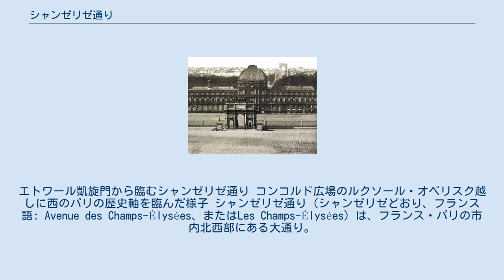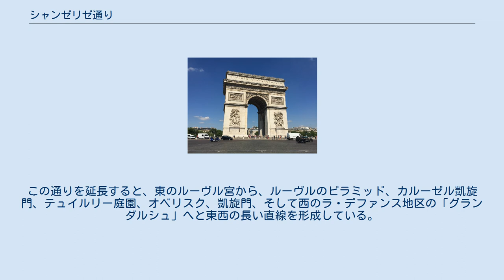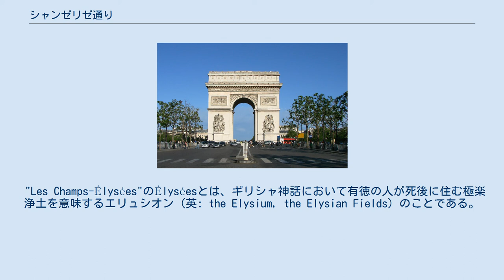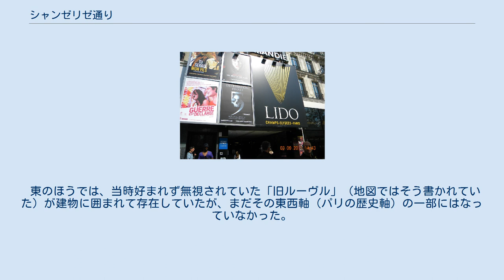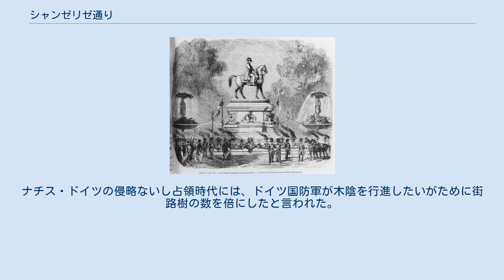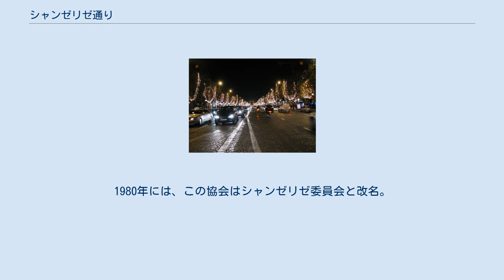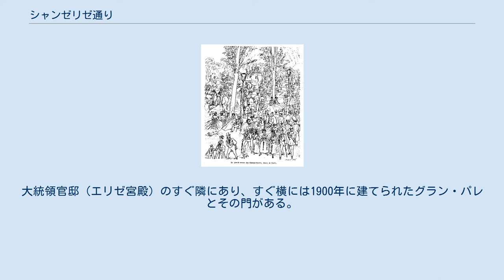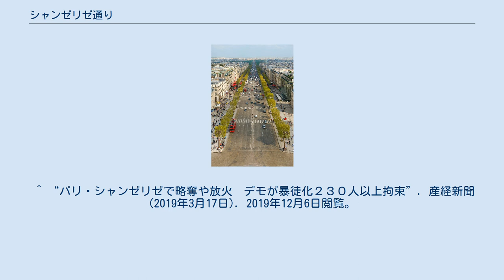シャンゼリゼ通り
エトワール凱旋門から臨むシャンゼリゼ通り コンコルド広場のルクソール・オベリスク越しに西のパリの歴史軸を臨んだ様子 シャンゼリゼ通り（シャンゼリゼどおり、フランス語: Avenue des Champs-Élysées、またはLes Champs-Élysées）は、フランス・パリの市内北西部にある大通り。
 パリ市内で最も美しい通りとされていて、特にフランスでは「世界で最も美しい通り (la plus belle avenue du monde)」と言う表現が使われている。
『オー・シャンゼリゼ』という流行歌で日本でも広く知られるようになった。
 パリ市内北西部の第8区を横切る約3km、幅70mの大通りである。
マロニエ（マロンの木）の並木道となっていて、東はオベリスクのあるコンコルド広場から、西は凱旋門のあるシャルル・ド・ゴール広場（旧エトワール広場）まで全長約3km続き、パリの観光スポットとなっている。
この通りを延長すると、東のルーヴル宮から、ルーヴルのピラミッド、カルーゼル凱旋門、テュイルリー庭園、オベリスク、凱旋門、そして西のラ・デファンス地区の「グランダルシュ」へと東西の長い直線を形成している。
この直線をパリの歴史軸などと呼ぶ。
 シャンゼリゼ通りはパリ中心部、東の1区方向へ行くにつれ微妙な下り坂になっており、下って行った先にはマリニー広場の緑地とマリニー劇場、グラン・パレ、プティ・パレ等の建物がある。
通り西方向から東方向にかけて、「カルティエ」や「ルイ・ヴィトン｣本店、「ラコステ」旗艦店などフランスを代表する有名ブランド店、「ピエール・エルメ」、映画館、キャバレー「リド」、「ラデュレ」、その他カフェ、レストラン（そのうち最も有名なものは「フーケ（fr:Fouquet's）」）、香水の「セフォラ」や「ゲラン」本店などが立ち並ぶ。
プジョーやルノーの自動車ショールームもあり、ルノーのショールーム内には「ラトリエ・ルノー・カフェ」がある。
なお、シャンゼリゼ劇場はシャンゼリゼ通りにではなく、通り東方向のモンテーニュ通りにある。
 "Les Champs-Élysées"のÉlyséesとは、ギリシャ神話において有徳の人が死後に住む極楽浄土を意味するエリュシオン (英: the Elysium, the Elysian Fields) のことである。
シャンゼリゼ通りに面して、フランス大統領官邸であるエリゼ宮 (le palais de l'Élysée) があるが、これも同様の意味をもつ。
 エリゼ宮の建物はシャンゼリゼ通りと並行するフォーブール＝サントノレ通り側にあるが、エリゼ宮の庭園がシャンゼリゼ通りの公園の部分に面して一体化している。
 ナポレオン3世即位直後となる1852年、シャンゼリゼ通りに建立されたナポレオン・ボナパルト像 手前からカルーゼル凱旋門、テュイルリー宮殿、シャンゼリゼ通りの先のエトワール凱旋門（1860年、第二帝政期） パリ解放後となる1944年8月26日、シャンゼリゼ通りを行進するフランス陸軍。
市民は"VIVE DE GAULLE"（シャルル・ド・ゴール万歳）の横断幕を掲げている シャンゼリゼ通りは元々は、農園と市場であったが、1616年にマリー・ド・メディシスがテュイルリー宮殿の庭園の軸を並木道で延伸したいと決めた。
ヴェルサイユ宮殿の庭園なども手がけたル・ノートル(Le Nôtre)によって都市計画がなされた。
 1716年後半頃には、ギヨーム・ド・リズムのパリの地図によると、現在のロンポワン（円形広場）の地点にある丸い池によって終点となっている、並木道の植わった「テュイルリー通り」によってテュイルリー庭園の中心軸が短く伸びた通りで農園と市場が分けられているのが分かる。
すでにそのころ放射線状に延びた並木道が森と畑を通って川まで達していた。
1724年には、テュイルリー庭園を貫通する軸とその通りはエトワール広場までさらにつながり延伸され、「シャンゼリゼ（エリュシオン・極楽浄土）」という園地がその通りに面して広がり、元々秩序立てて植林されていたところがすぐに茂みとなった。
 東のほうでは、当時好まれず無視されていた「旧ルーヴル」（地図ではそう書かれていた）が建物に囲まれて存在していたが、まだその東西軸（パリの歴史軸）の一部にはなっていなかった。
1724年の地図では、シャンゼリゼ大通りは新しく整備された「トゥルナン橋広場 (Place du Pont Tournant)」...